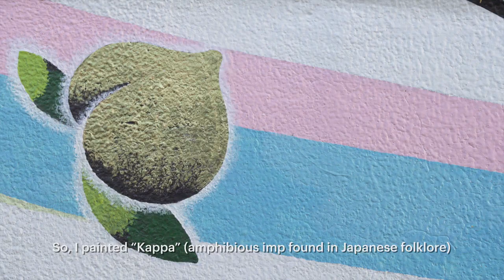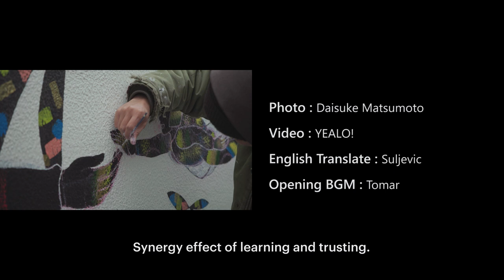KOENJI MURAL CITY PROJECT #6 by SHOGO IWAKIRI (eng sub)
The 6th Mural in the KOENJI MURAL CITY PROJECT  created by Tokyo local artist Shogo Iwakiri.

About Mural:
Iwakiri set out to capture the existing energy of Koenji and once flowing Momozono river through a " Circle of Life" story told through a picture book of fluid lines, vivid colors and whimsical creatures.

About Artist:
A talented muralist and painter, Iwakiri’s work explores the connection between humans, animals and nature, strongly influenced native Latin American culture and art. Having travelled through South America, Iwakiri’s murals and paintings are mythical worlds of geometric patterns, primitive colors, soft and plump human like shapes reminiscent of ancient indigenous storytelling murals, a message from the past for the future.
Returning to Japan in 2009, Iwakiri has been actively involved in solo/group exhibitions, mural creation and live painting events.

Mural Location: Tokyo, Koenji , end of PAL Shoutengai about 5 min south from station
Map - goo.gl/7HVQeb

In collaboration with:
Suginami Ward City Development Team
株式会社ヌリーズ NURIES (paint supply)
YEALO! (Video Production)
Daisuke Matsumoto (Photography)

Assistant & Special Thanks:
Clara Mathiesen
Hanako Iagnah
… and Koenji Community

Directed:
Akira Ishigami (BnA)

The KMCP TEAM is looking forward to bringing you many more Murals in 2019.